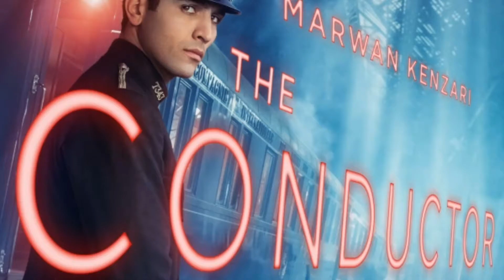مراجعة فيلم الأمريكي بالعربي Murder on the Orient Express